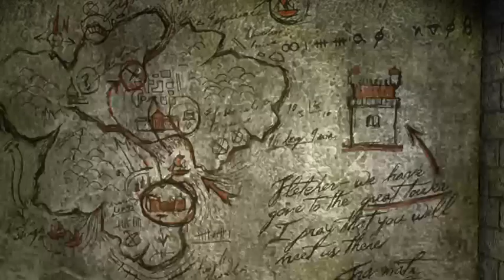Lets Play - Uncharted: Drakes Fortune [Part 4]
Thanks for joining me in Part 4 of Uncharted: drakes fortune! Lets see how the story unfolds!